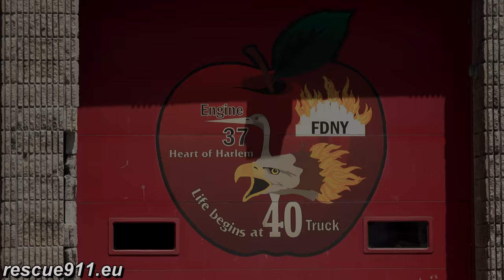NYPD ESU + FDNY Engine 37 + Tiller Ladder 40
NYPD ESU passing FDNY Engine 37 and ladder 40's quarters while they are getting a call. Note the firefighters having fun at the fire house.

Camera used for filming (SONY AX100)

NYPD ESU auf Alarmfahrt während Löschfahrzeug 37 und Drehleiter 40 der Feuerwehr New York beim ausrücken sind.

Verwendete Kamera (SONY AX100)

by Dirk Steinhardt - Manhattan, New York City, State of New York, USA - 05.2017